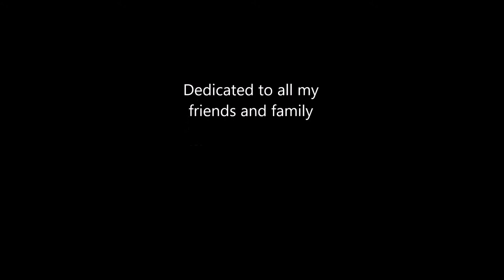JOSEPHINE WALL paintings Bethoven Moonlight Sonata